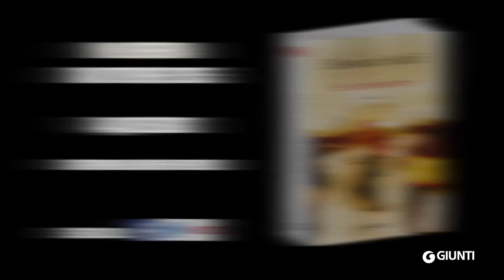"Se tu fossi neve" di Eleonora Sottili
"Se tu fossi neve", un romanzo ambientato a New York di Eleonora Sottili, racconta una storia di amore e infinite coincidenze. Tre persone diversissime destinate a incontrarsi nel mezzo di una tempesta di neve.

Jason è innamorato da due anni di una ragazza. L'ha vista solo una volta durante il flash mob di Charlie Todd in Grand Central, ma poi l’ha persa tra la folla. Per ritrovarla è disposto a tutto, anche a inventarsi un nuovo metodo di ricerca: disegnare tutte le persone di New York.

Zadie ha dodici anni, un manuale di sopravvivenze e il desiderio di raggiungere il Polo Sud come Amundsen e Scott; per riuscirci mangia solo gallette e si allena immergendosi nella vasca da bagno piena di acqua ghiacciata.

Alice è appena arrivata a Manhattan dall’Italia. Vuole prendere le distanze da due ex fidanzati (gemelli omozigoti) e dal capo che la vuole licenziare.
Spera che a New York possa essere felice come Armstrong quando ha messo il primo piede sulla Luna, ma per il momento si sente sola come un astronauta alla deriva nello Spazio.

Nel frattempo sulla città, rimasta al buio per un blackout, si scatena la Tempesta Perfetta e i destini dei tre personaggi si intrecciano in modi imprevisti.